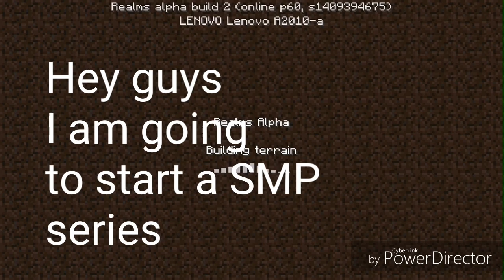Starting a New Series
→Hey Guys EarlGamer3D back at it again with another video today I am telling you guys that I will be starting a new series on this channel
Shout outs
Like Goal 10! (Can we hit it?)